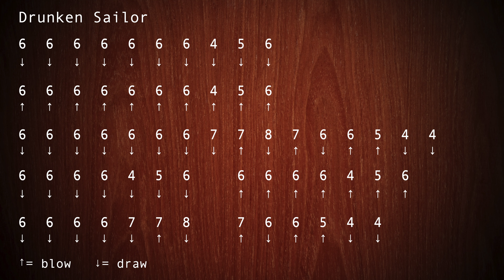Harmonica For Absolute Beginners by Chris Kramer - Song 18 - Drunken Sailor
You would like to learn harmonica? I'm Chris Kramer and in this tutorial I'll show you how you can learn harmonica as an absolute beginner. And that without any sheet music! At the end of the videos, you can play along to a guitar playback and before that there is always a version with harmonica and guitar to practice. Every Sunday there will be a new video! All you need is a harmonica in C major. If you don't have a harmonica yet, you can buy one from my online store.
Activate the bell in the upper right corner to not miss any of the videos.

Why don't you also have a look at HOHNER?

I have prepared something great for you. You can get all songs including all playbacks also on all streaming services. Do you want to make someone happy and serenade them? Then you can use the guitar playback from your favorite streaming service for that and start playing your harmonica!

"Harmonica for absolute beginners" is completely free for you.

You would like to know what else I do in music? Have a look!

00:00 Intro
00:46 Playback Guitar & Harmonica
02:16 Playback Guitar
03:47 Outro